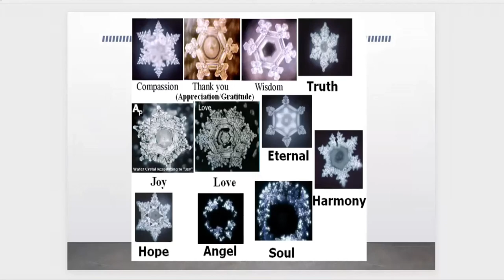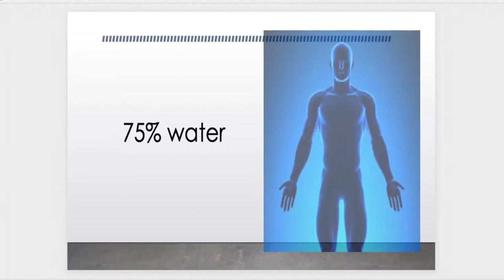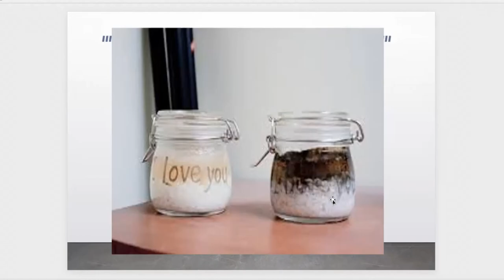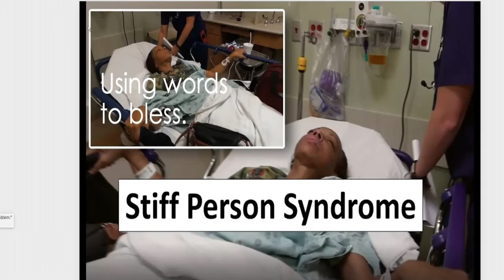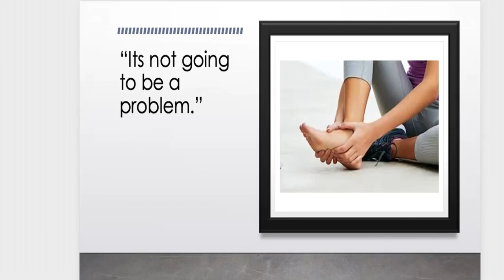Are the words you speak ruining your life?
Excerpt from talk given by Dr Arlene Rose for Arrows of deliverance ministries by author of Stop Fighting and Let me Heal you. A conversation with God